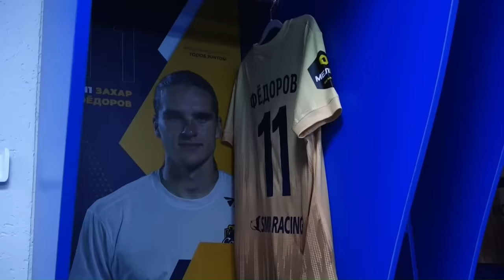Обзор матча «Сочи» — «СКА-Хабаровск» | 3 тур МЕЛБЕТ-Первой Лиги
Лучшие моменты из игры «Сочи» (Сочи) и «СКА-Хабаровск» (Хабаровск) 28 июля 2024.